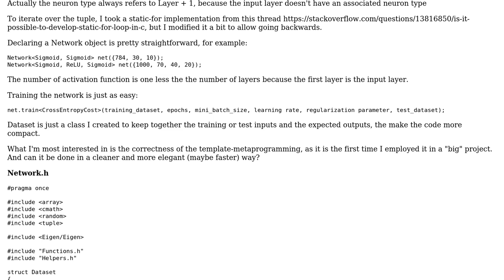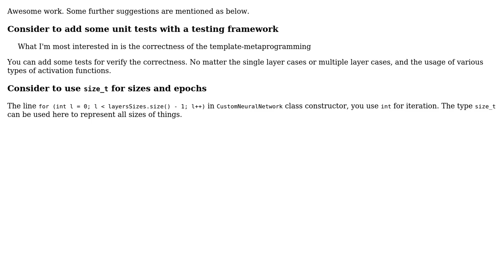Neural Network with Template Metaprogramming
With thanks & praise to God, and with thanks to the many people who have made this project possible! | Content (except music & images) licensed under CC BY-SA | Music | Images & others | With thanks to user JimmyHu user Dan Dan user AlexV and the Stack Exchange Network Trademarks are property of their respective owners. You are responsible for your own actions.